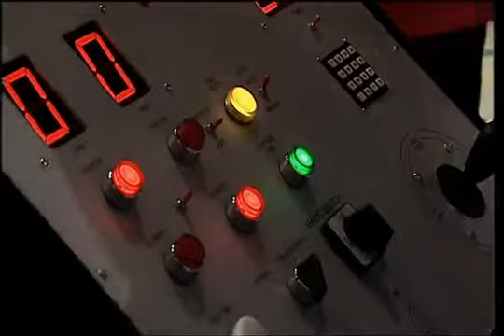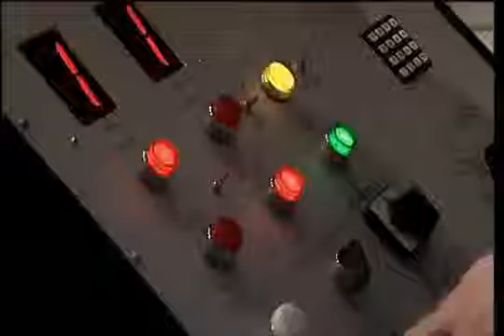Bull Ride Challenge - World record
Fun Addaa mechanical bull ride challenge, can you beat him. If you can stay on more then 3 minutes you win a gift worth Rs 1,00,000